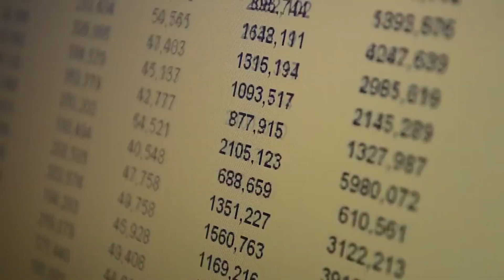The Future of Mobility and Transport with Carlo VD Weijer - S1 EP 18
Today on the exponential Africa show we welcome Carlo Van de Weijer, a world-leading expert and SingularityU faculty member on mobility and automotive! Speaking on autonomous cars and their future impact!

The rise of autonomous vehicles production comes typically as digitisation happens. Digitisation is always followed by disruption creating a race to disrupt one's self before getting left behind. Carlo says autonomous cars are like a computer on wheels, self-driving vehicles are just one positive aspect of the disruptions and change coming into the automotive industry

Autonomous vehicles are one step into the future of mobility, solving many other issues we encounter daily with vehicles like road and passenger safety, cost of vehicles and insurance premiums to name a few. Information gathered through the cameras and the connectivity used to manage these autonomous cars generates great amounts of data that can benefit everyone.